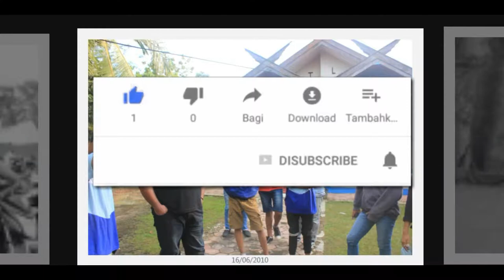KEJURKAB TAE KWON DO KOTAWARINGIN BARAT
Kuncinya bukan pada kemauan untuk menang.
Setiap orang memiliki kunci tersebut.
Yang terpenting adalah kehendak untuk mempersiapkan kemenangan.
Bila Anda menang, jangan katakan apa-apa cukup rasa bersyukur saja.
Bila Anda kalah, jangan terlalu banyak berkata-kata cukup berusaha kembali dan jangan menyerah.